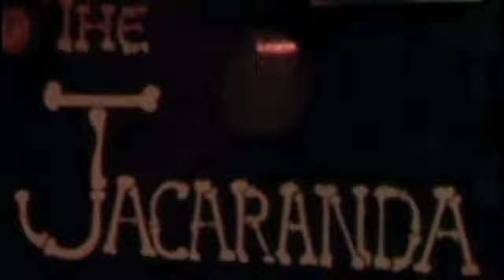Discorso di Sam Leach al 50' anniversario del Jacaranda di Liverpool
Grande discorso al Jacaranda club di Liverpool di Sam Leach l'amico e primo impresario dei Beatles. Fece fare loro alcuni concerti, disastrosi, nella periferia di Londra negli anni '50.  I Cover Garden quel giorno suonarono dopo il suo discorso !!